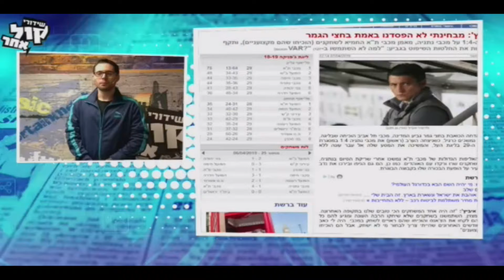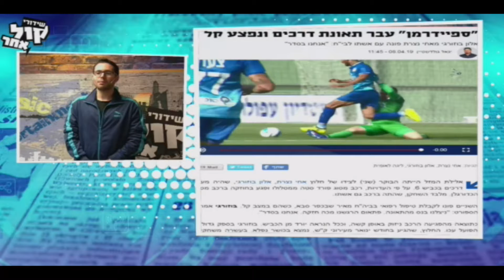ספיידרמן נפגע בתאונת דרכים ואיחולי יום הולדת ליענקל'ה שחר